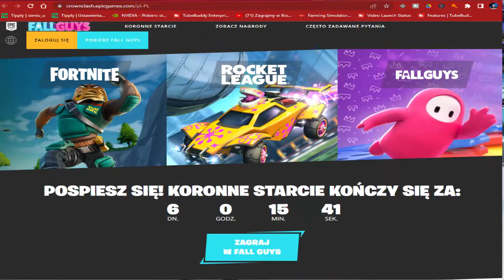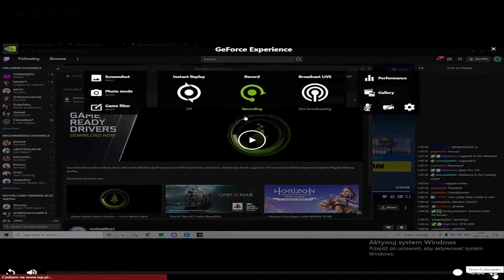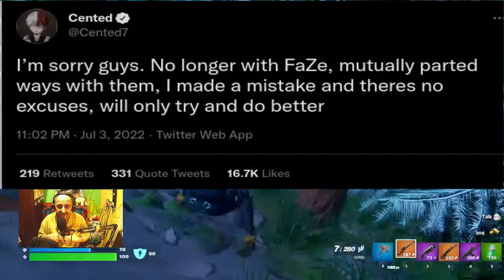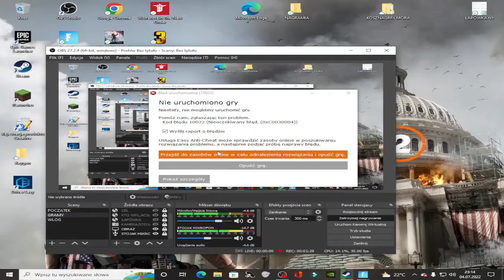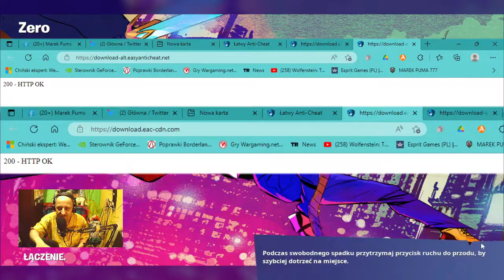Wiedza Pantoflowa w Fortnite czasami warto ,, ugryżć " w język.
Witam serdecznie w tym filmie Wiedza Pantoflowa w Fortnite czasami warto ,, ugryżć " w język. Wiedza Pantoflowa to informacja nie koniecznie mówiąc co faktycznie się wydarzy gameplay . W momencie gdy wstawiam odcinek aktualizacja 21.20 nie weszła ,czyli event letni też jest pod znakiem zapytania ,, ? ". Odcinek w tym też są skórki lotnie i jakie warunki by dostać i do kiedy ważne zrobić Koronne starcie z gier rozgrywek . A teraz najbardziej wyczekiwana kwestia: nagrody! Aby zgarnąć łupy w Koronnym starciu, wystarczy, że będziesz rozgrywać rundy w Fall Guys oraz Rocket League . Nagrody otrzymasz po rozegraniu kolejno 10, 20, 40, 70 i 100 rund pomiędzy 29 czerwca, godz. 12 czasu polskiego, a 11 lipca 2022 r., godz. 12 czasu polskiego. Czy faktycznie warto mieć język rozpuszczony nie koniecznie w ( E sport ekipie FaZe ) Oraz informacja o tym czy Widz uważnie oglądał ma uważnie , czy tylko strzelił wpis na czacie i tylko on zna swe dane pełne ? Mianowicie też pokazuje strony i fakty jakie są co do PC. Epic Game pomaga grającym gdy komunikat wyjdzie taki jak Mi.
👋Witam serdecznie! Pamiętaj o łapce w górę i subskrypcji z dzwonkiem! Dziękuję za każde wsparcie 👍
🎧Gramy rozgrywki ODDZIAŁY​​​​​​, KREATYWNY​​​​​​ aby zebrać ochronę oraz stalową ekipę .
🎮Moja nazwa w grze: MAREK PUMA776

Komendy na czacie: !discord !tiktok !instagram !facebook !strona
🎮My nick in-game: BRAND PUMA776

📣-Tematy  film  =#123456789 czyli np; Odc.1R
Rise of the Tomb Raider 20 year celebration do kompleksu Radziecki Odc.2R.

🔊Discord czat
: MAREK PUMA#8096​​​​​​
📱Steam: tajger691
🎨Program na 2 kanały:
📌Grafik na miesiąc Luty:
Poczatek live między 18:00​​​​​, a 19:00​​​​​. Zakończenie 22:00​​​​.
Odcinki do 17:00​​​​​
 📌środa po aktualizacji  📌czwartek minecraft  📌piąte bierząca seria nowości lub za zero zł. lub podarowane .
Pamiętaj, że może wystąpić usterka internetowa/sprzętowa oraz weź pod uwagę moje zdrowie.
🎨Program for 2 channels:
📌Graphics for the month of February:
Live start between 18:00​​​​​ and 19:00​​​​​. Ending 22:00​​​​.
Episodes until 17:00​​​​​
Please note there may be an internet / hardware glitch and take my health into account.
📌Wednesday after the update 📌Thursday minecraft 📌the fifth current series of news or for zero PLN. or donated.

📣Pobierz _ Rise of the Tomb Raider 20 year celebration  -

Tagi: PL​​​​​​ Mare Puma777 Mare Puma777 Marek Puma
3 Wiedza Pantoflowa Fortnite News